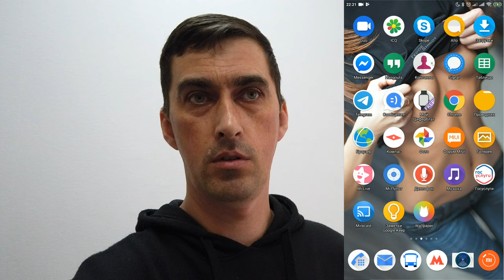Адаптер для iPhone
мой vlog
Переходник для зарядки и наушников
переходник как у меня